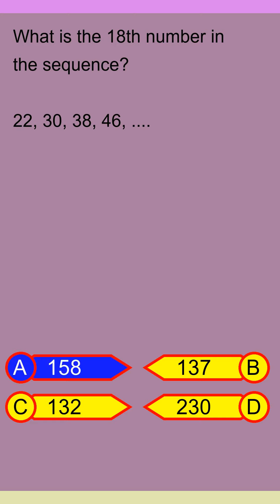Brain Teaser MCQ Y 03Jul24 0053